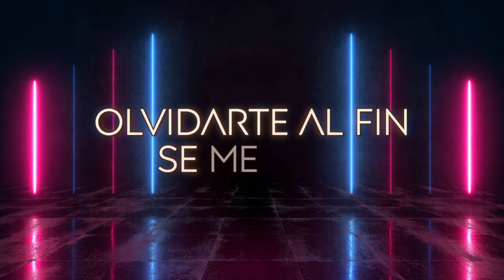Nathan Galante, Adriel Favela - Más Allá Que Pa' Acá (LETRA)